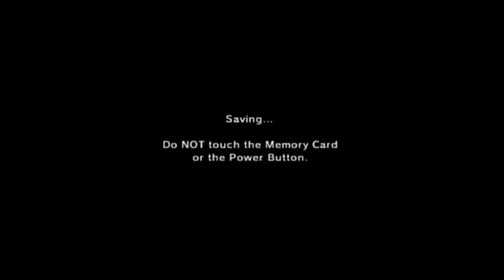The Legend of Zelda Ocarina of Time - 10 Royal Games - Part 3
10 Royal Games plays The Legend of Zelda Ocarina of Time, Part 3